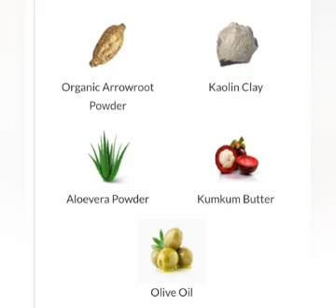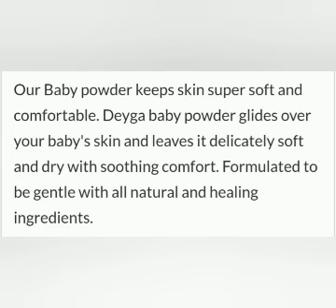ఈ పౌడర్ వల్ల పిల్లల చర్మసౌందర్యం పెరుగుతుంది//real fact behind using baby face powders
ఈ పౌడర్ వల్ల పిల్లల చర్మసౌందర్యం పెరుగుతుంది